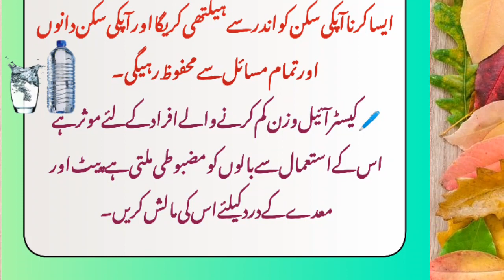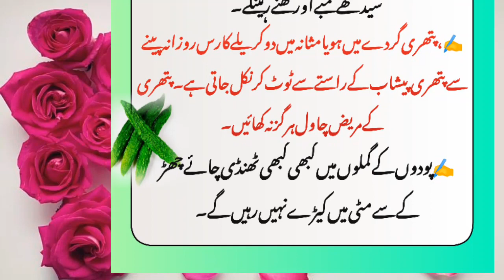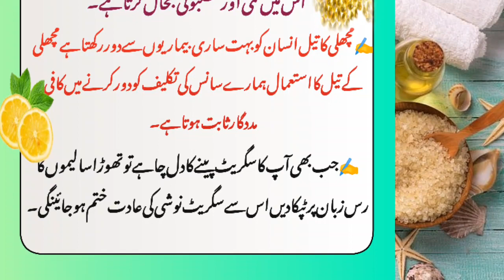Amazing Home Tips And Tricks | home remedies | مفید گھریلو ٹوٹکے | Health Clinic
Assalamualaikum welcome to my YouTube channel. es vedio me Ap sy boht he Zabrdast Ghrelo totky share kro ge. umeed krti hon ye tips Ap ko achi lgy gi or Ap k Kam ay ge.

health clinic
health care
tips
tricks
ideas
remedies
hacks
amazing tips
totkay
noskhy
Mufeed
tips
ghrelu
how to